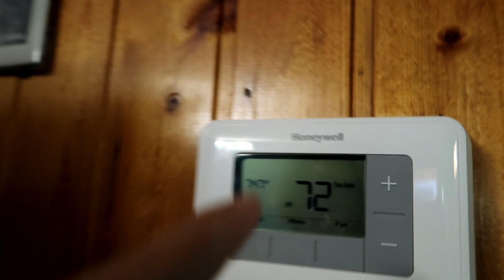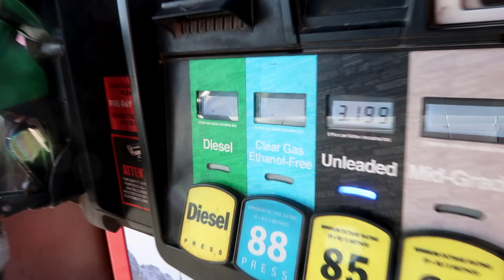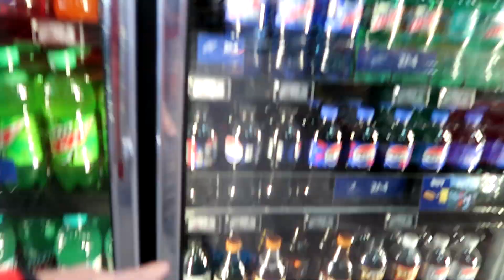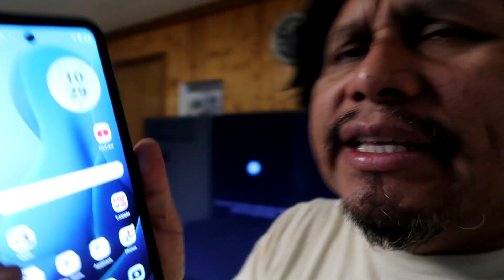RUNNING ONLY AT 10PM AT NIGHT - VLOG 359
Today was a cool day and a great day because I was able to do  push ups and also I was able to go to run.  I feel great when I do this.

Thanks.